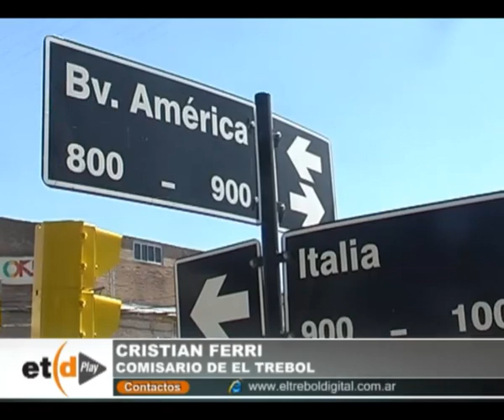El sujeto que incendió la puerta de Mua ya fue liberado